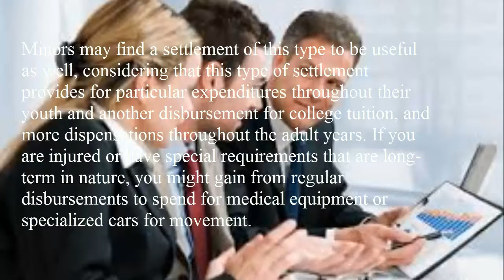cash advance structured settlement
cash advance structured settlement jenn brown,

Structured settlement cash advance is non-recourse money provided to the injured person who needs immediate financial help. Sometimes, the payments over a specified period of time don't satisfy injured people who need in portion of money right now for paying bills, medical needs or home repair. In such a difficult period a structured settlement cash advance facilitates their agony - it's like a breath of fresh air.
A structured settlement is a negotiated financial or insurance arrangement whereby a claimant agrees to resolve a personal injury tort claim by receiving some part of the settlement in the form of periodic payments on an agreed schedule, rather than as a lump sum. As part of the negotiations, a structured settlement can be offered by the defendant or demanded by the plaintiff. Ultimately both parties must agree on the terms of settlement. Structured settlements were first utilized in Canada after a settlement for children affected by Thalidomide.[1] Structured settlements are widely used in product liability or injury cases (such as the birth defects from Thalidomide). A structured settlement can be implemented to reduce legal and other costs by avoiding trial.[2] Structured settlement cases became more popular in the United States during the 1970s as an alternative to lump sum settlements.[3] The increased popularity was due to several rulings by the U.S. Internal Revenue Service (IRS), an increase in personal injury awards, and higher interest rates. The IRS rulings stated that if certain requirements were met, claimants would owe no Federal income tax on the amounts received.[4] Higher interest rates result in lower present values, hence lower cost of funding of future periodic payments. Structured settlements have become part of the statutory tort law of several common law countries including Australia, Canada, England and the United States. Structured settlements may include income tax and spendthrift requirements as well. Often the periodic payment will be funded through the purchase of one or more annuities, which generate the future payments. Structured settlement payments are sometimes called periodical payments and when incorporated into a trial judgment in New York, is called a "structured judgment"[5]

A structured settlement is a negotiated financial or insurance arrangement whereby a claimant agrees to resolve a personal injury tort claim by receiving some part of the settlement in the form of periodic payments on an agreed schedule, rather than as a lump sum. As part of the negotiations, a structured settlement can be offered by the defendant or demanded by the plaintiff. Ultimately both parties must agree on the terms of settlement. Structured settlements were first utilized in Canada after a settlement for children affected by Thalidomide.[1] Structured settlements are widely used in product liability or injury cases (such as the birth defects from Thalidomide). A structured settlement can be implemented to reduce legal and other costs by avoiding trial.[2] Structured settlement cases became more popular in the United States during the 1970s as an alternative to lump sum settlements.[3] The increased popularity was due to several rulings by the U.S. Internal Revenue Service (IRS), an increase in personal injury awards, and higher interest rates. The IRS rulings stated that if certain requirements were met, claimants would owe no Federal income tax on the amounts received.[4] Higher interest rates result in lower present values, hence lower cost of funding of future periodic payments. Structured settlements have become part of the statutory tort law of several common law countries including Australia, Canada, England and the United States. Structured settlements may include income tax and spendthrift requirements as well. Often the periodic payment will be funded through the purchase of one or more annuities, which generate the future payments. Structured settlement payments are sometimes